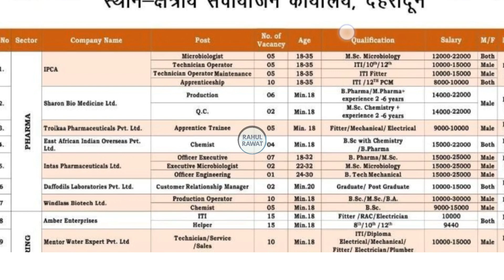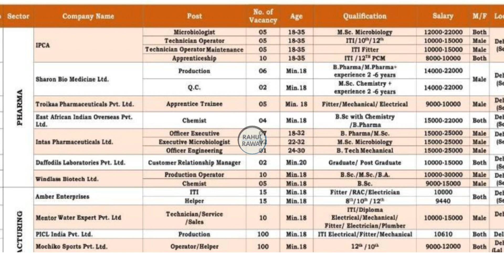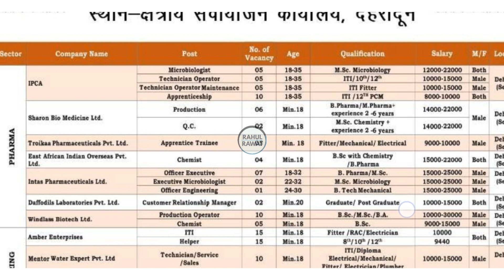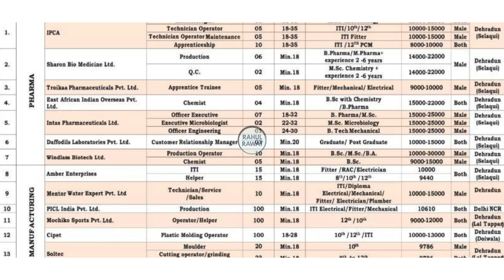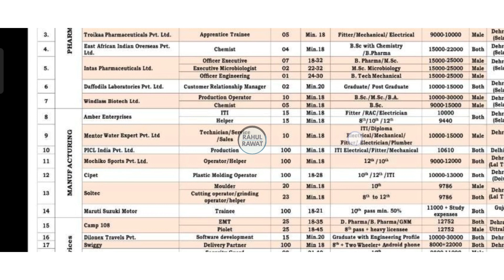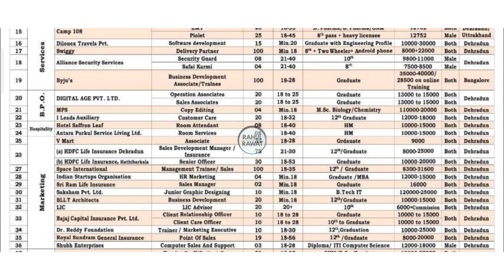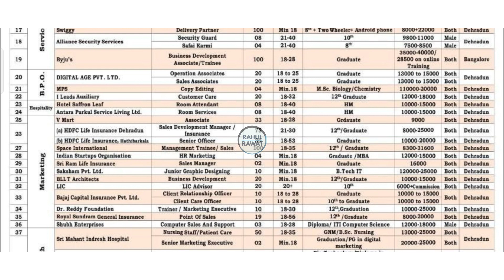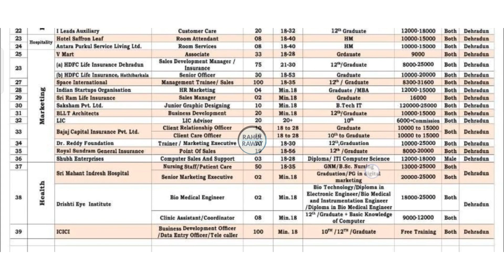Uttarakhand latest vacancy 2022 | Totat Post 1265 |12 th Pass job in Uttarakhand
Uttarakhand new job vacancy 2022 | Uttarakhand job 2022 | Job Vacancy 2022 |Uttarakhand job vacancy

उत्तराखंड सरकारी शिक्षक भर्ती 2022 | वरिष्ठ प्रवक्ता,कार्यानुभव शिक्षक, तकनीकी सहायक | GOVT JOB 2022

Hi ! This is Rahul Rawat

And this one is our NEW VLOG channel - ( RISHIKESH CITY VLOG) +
So go ahead & watch the video's make sure

If you have queries and suggestion related to this video & topic feel free you can comment in the given below comment box.
Contact Email –
Insta ID.         -   Uttarakhand Open
Telegram I'd   -  Uttarakhand Open
FB Group        -. Uttarakhand open learn

keyword for your search point of view-